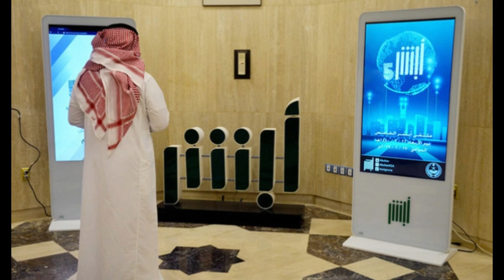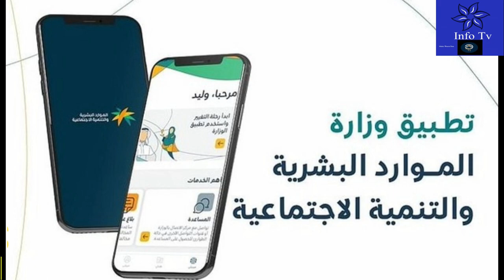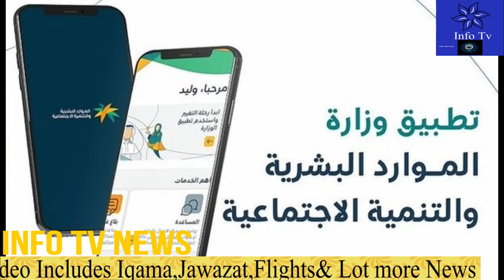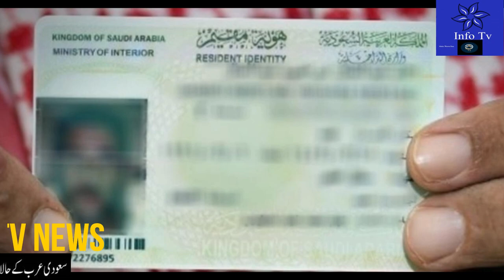Latest Saudi News Today Urdu Hindi Including Huroob & Jawazat New Updates,Covid Booster Dose Update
Latest Saudi News Today Urdu Hindi Including Huroob & Jawazat New Updates,Covid Booster Dose Update#saudi_news
saudi news today February 21 2022,
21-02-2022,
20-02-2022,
saudi news today February 20 2021,